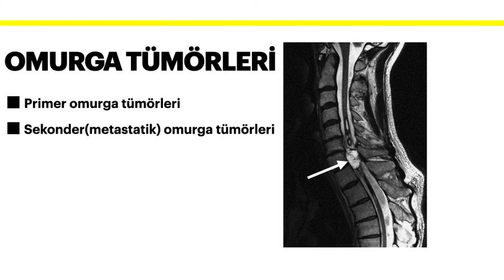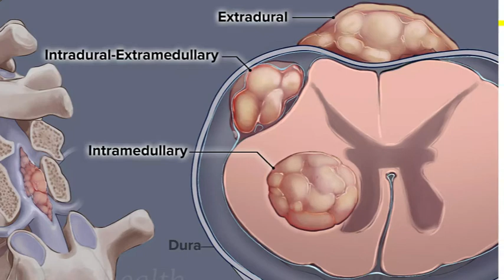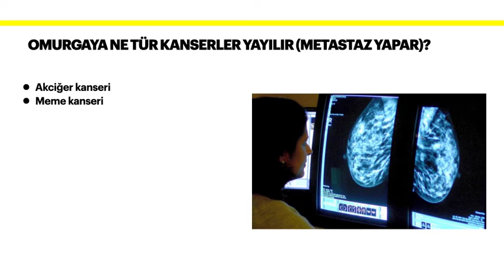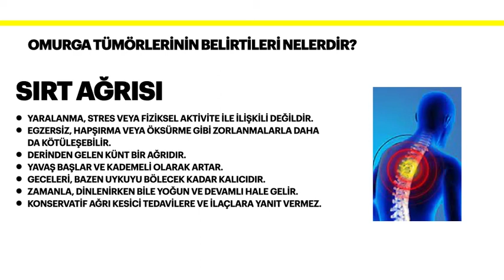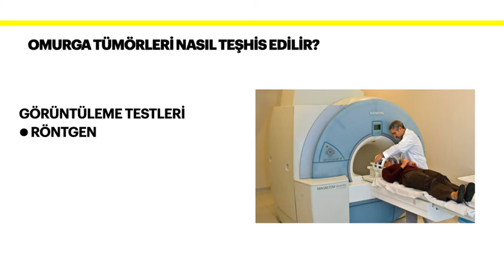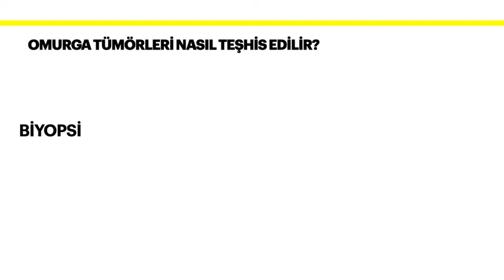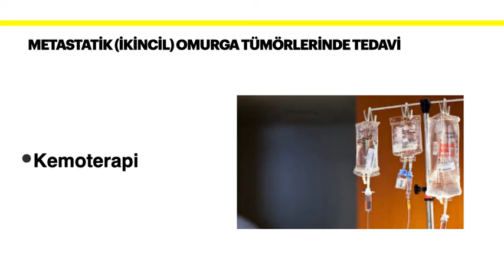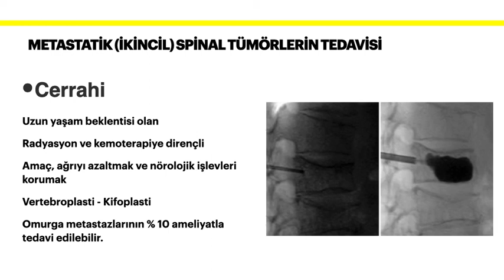Omurilik Tümörleri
Omurilik tümörü belirtileri, tanısı, tedavisi hakkında hastalar için kısa bilgiler içerir.
Dr. Tamer Tekin
Beyin ve sinir cerrahisi uzmanı